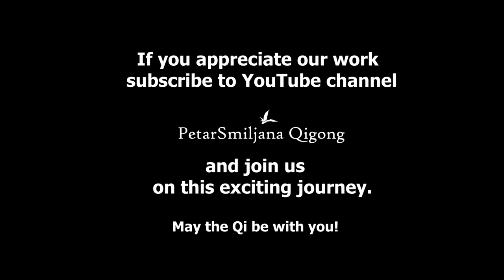HOW TO START DAILY QIGONG ROUTINE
Some tips that may help you in the process of establishing daily qigong routine.

*May the Qi be with You!* PetarSmiljana Qigong